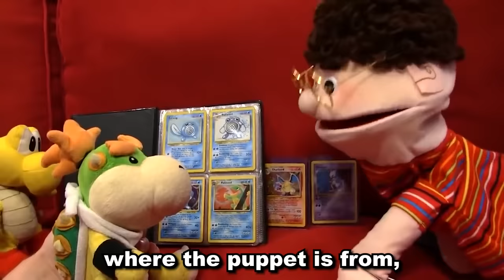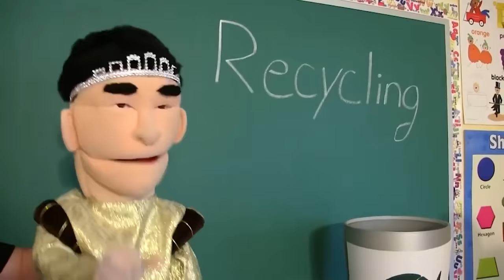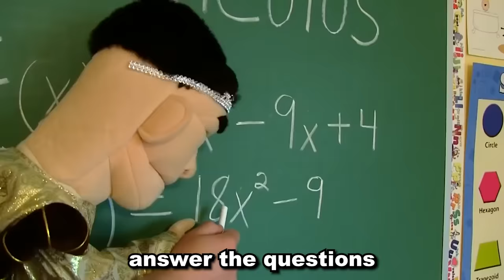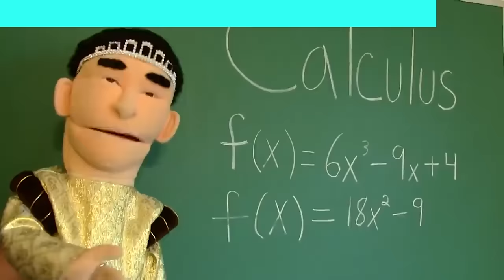SML Theory: Harry Is Coming BACK!?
this video shows that its possible Harry is going to make a comeback or a theory that Cody actually killed Harry

I love SML, I've been watching them since 2013 and haven't missed a video since, my favorite characters are Jeffy, especially in 2017, Brooklyn Guy and his son, and Cody when he talks about his medical disorders.